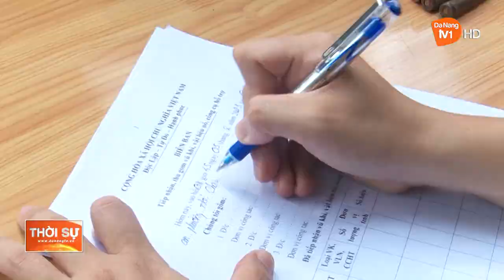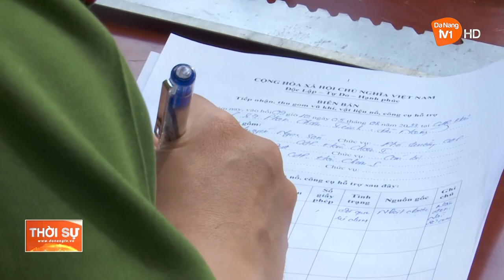KHÍCH LỆ TINH THẦN TỰ GIÁC CỦA NHÂN DÂN GIAO NỘP VŨ KHÍ, VẬT LIỆU NỔ